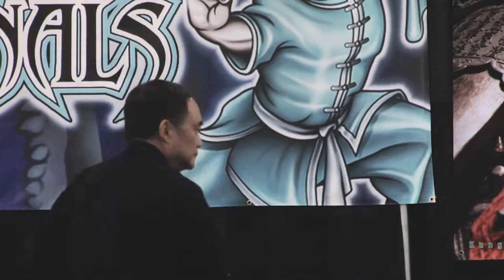Liang Shou-Yu forms Demonstration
Lain Shou-You Demonstrates one of the many Kung Fu forms he has mastered at Tiger Claw's KungFuMagazine.com Championship